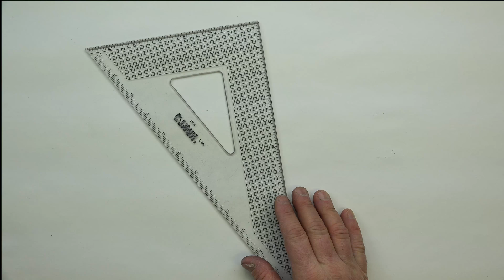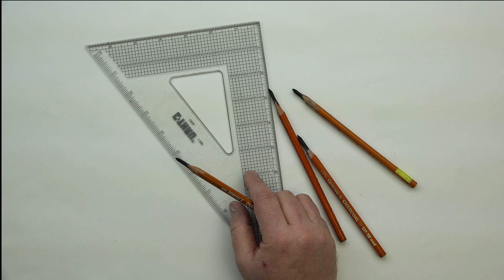THE BASICS: Controlling The Sphere in Light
Marc demonstrates in charcoal a sphere lit on a table, using Light-Value-Edges-Contrasts.